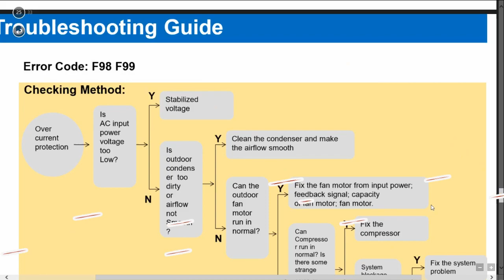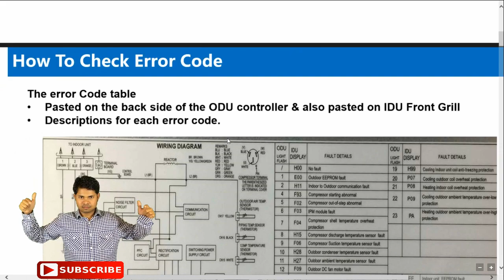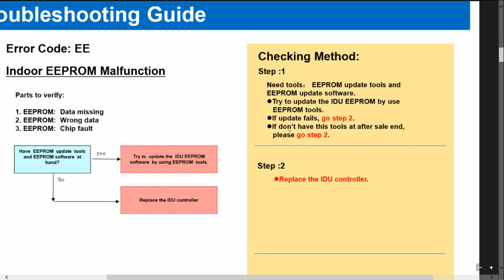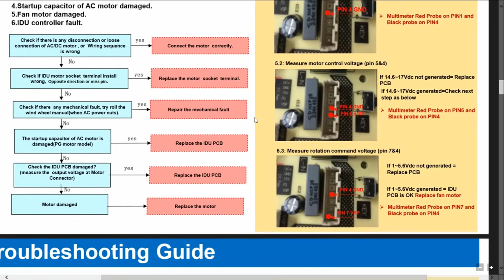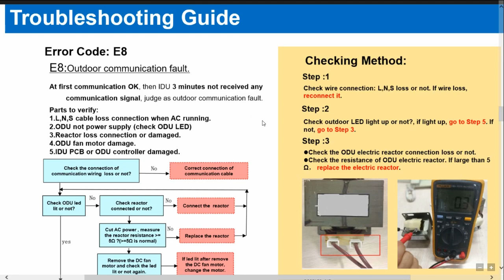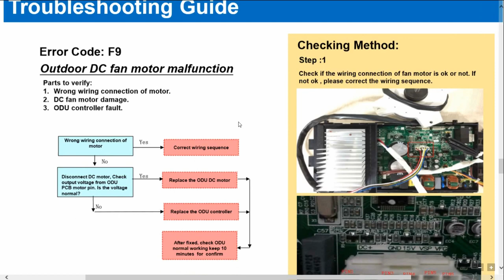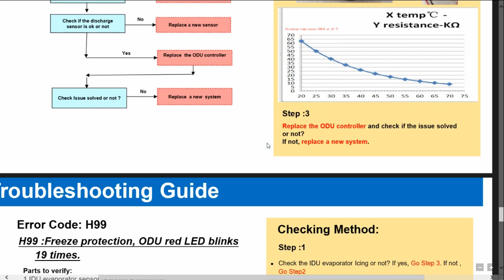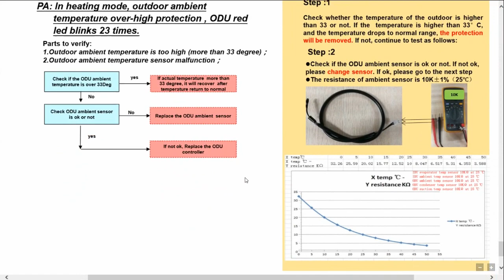inveter ac error code chart troubleshoot faults tracking methods learn by asr service center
About this video inverter split ac not working error shows this video in learn inverter split ac error chart troubleshoot finding how faults tracking everything learn for full video watching open this